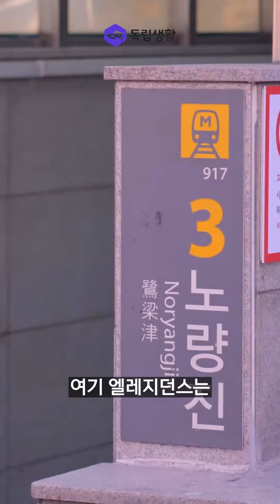월 65만원 한강뷰 고시원 | 고시원 브이로그 생존기 | 엘레지던스 | 독립생활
방을 소개하는 여자 ! 서울 동작구 노량진동의 엘레지던스에 다녀왔어요🎉
방소녀가 소개하는 한강뷰 호텔급 인테리어 원룸텔을 지금 바로 확인하세요!